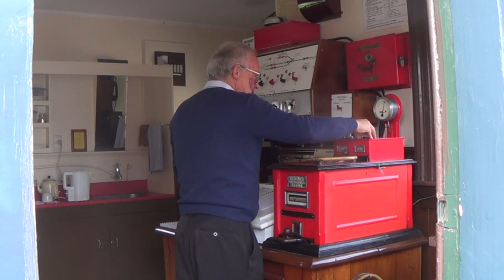2022 NEW ZEALAND RAIL SCENE Calendar Video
The Official 2022 New Zealand Rail Scene Wall Calendar Video that features items from the New Zealand Railscene series that compliment Janet Weir's photos in the calendar.